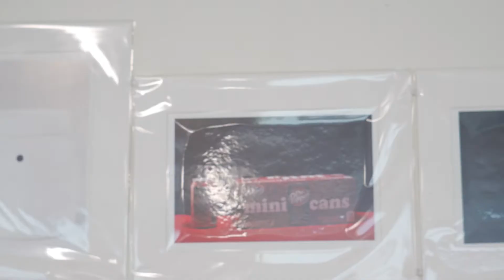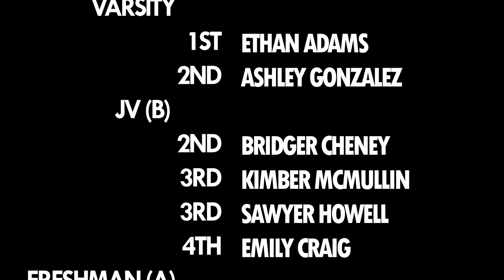Legacy TV S6E5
Legacy Live

Official Broadcast for Lehi High School, Alpine School District, UTAH.